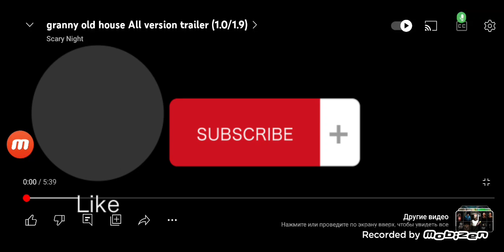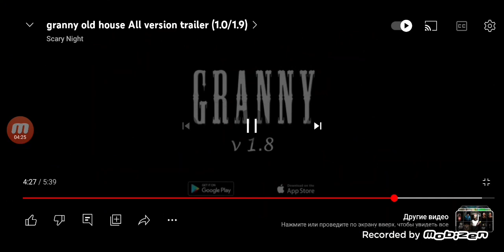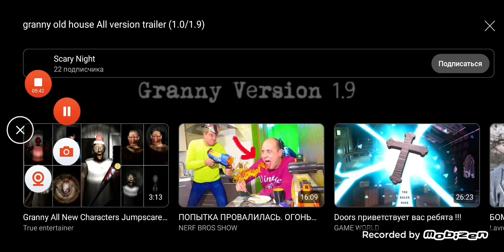смотрим трейлер Granny version 1.0 1.1 1.1.1 1.2 1.3 1.4 1.5 1.6 1.7 1.8 1.9 как обновлялась версия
мой Telegram канал https www telegram.com я в WhatsApp https www whatsApp.com